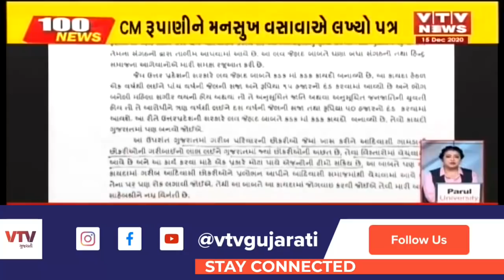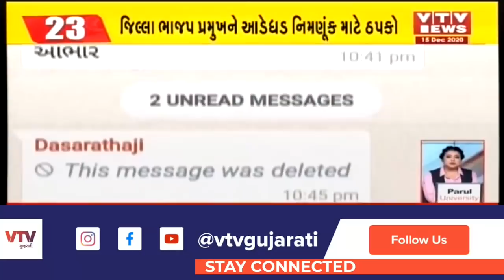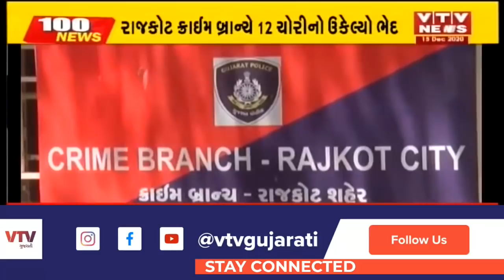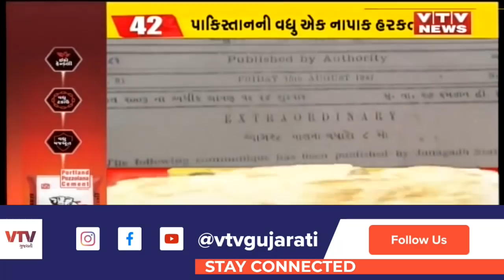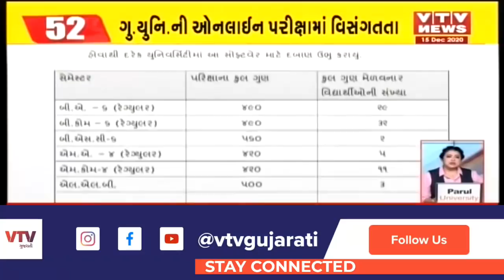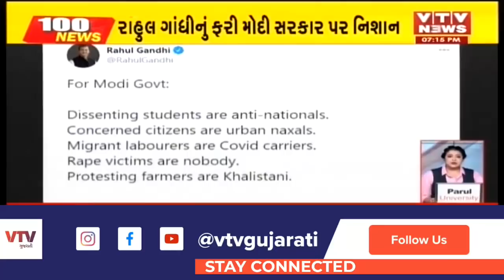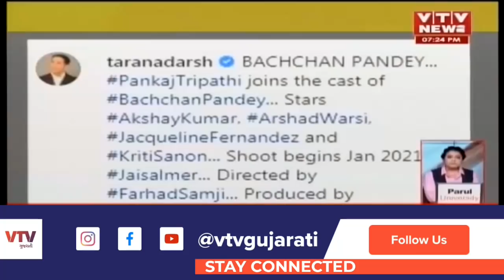આજના સાંજના મહત્વના સમાચાર । 100 News| VTV Gujarati News । 15-12-2020